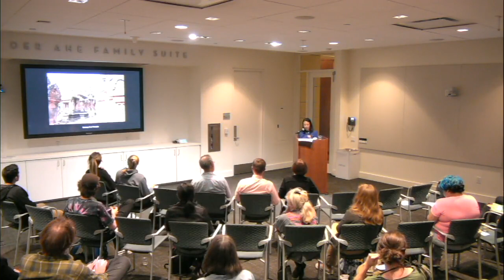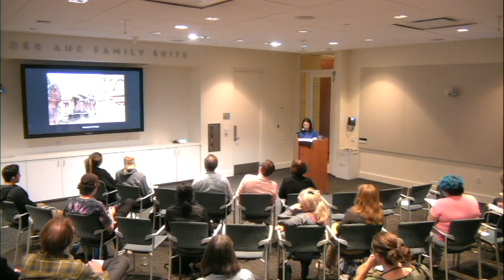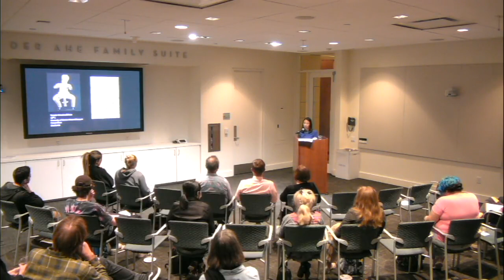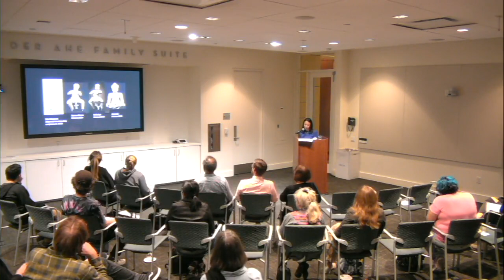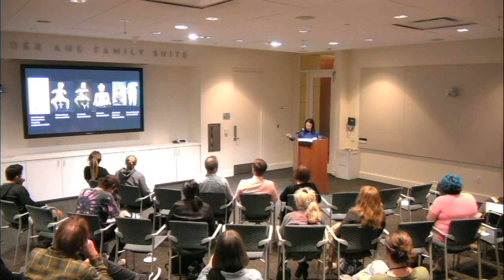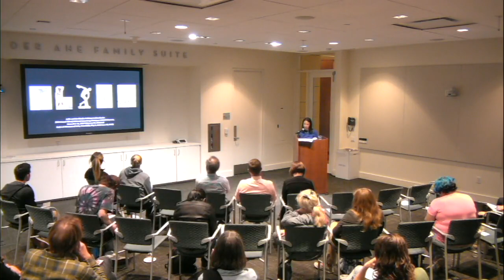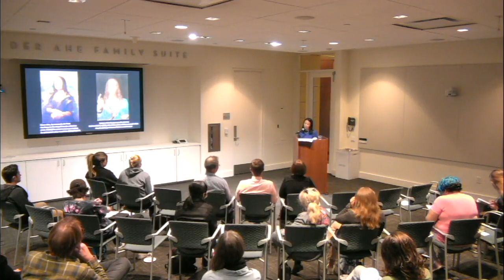Faculty Pub Night: Melody Rod-ari, November 13, 2018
On November 13, 2018,  Melody Rod-ari, Assistant Professor of Art History at LMU's College of Communication and Fine Arts, spoke about her chapter, "Returning 'Home': The Journey and Afterlife of Repatriated Objects" in the forthcoming book, Sourcing the Arts of South Asia: Culture of Collecting (University of Florida Press).